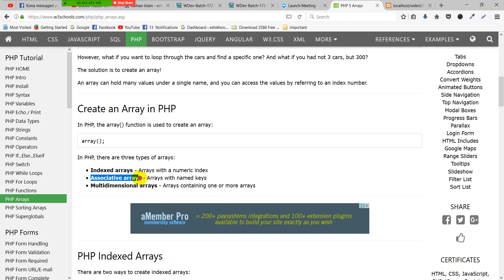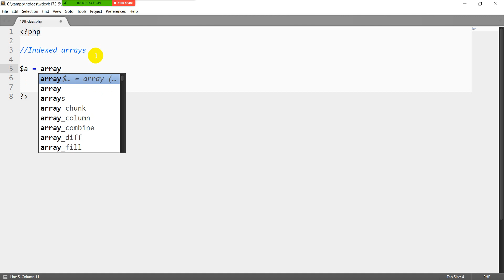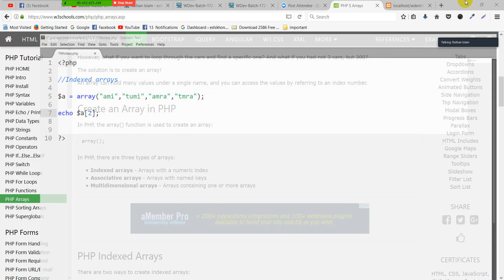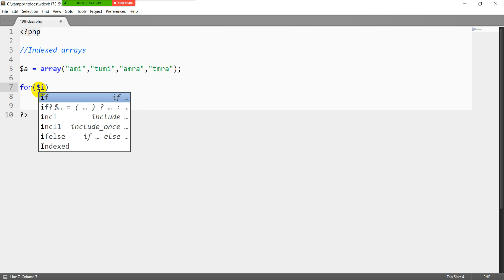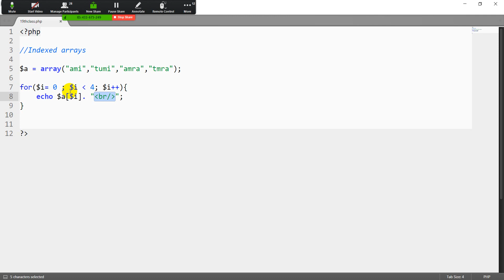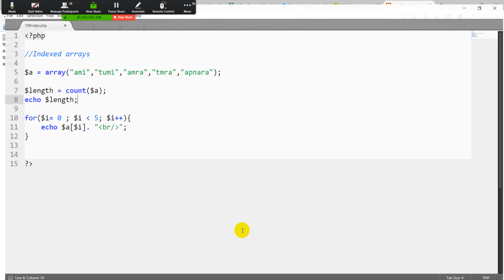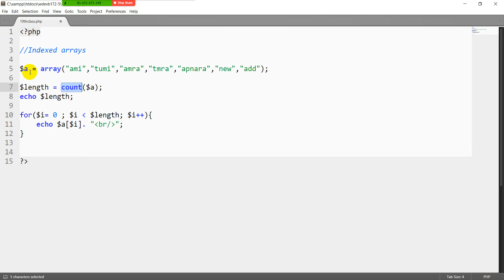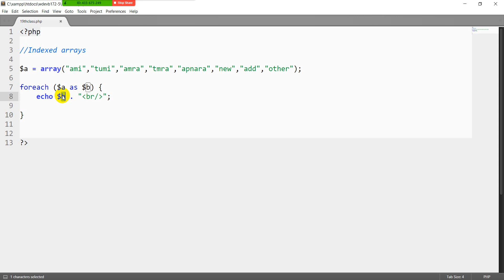PHP Bangla Tutorial for Beginners Full - PHP Tutorial Part 31 - PHP Indexed arrays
PHP Bangla Tutorial - Hypertext Preprocessor (PHP) is a programming language that permits web developers to make dynamic content that interacts with databases. PHP is basically used for developing web based software applications. This php tutorial helps you to build your base with PHP.

PHP Bangla Tutorial for Beginner :

This php bangle tutorial is designed for PHP programmers who are fully unknown of PHP method but they have basic knowledge on computer programming. For this reason this php bangle tutorial for beginner who want to lean php

 What you will learn with this theme php bangla tutorial for beginners full?

Here we would like to show the very basics of PHP in a short, simple tutorial. This text only deals with dynamic web page creation with PHP, though PHP is not only capable of creating web pages.
1) Basic PHP Syntax
2) PHP 5 Variables
3) PHP echo and print Statements

4) PHP Data Types

5) PHP String Functions

6) PHP Constants

7) PHP Operators
8) PHP Conditional Statements

9) PHP switch Statement

10) PHP Loops
11) PHP  Functions
12 ) PHP Arrays

and more

Our Concern Project :
Shoes Online Shopping Guide :

== Main Keyword ==

 php
 free bangla php tutorial